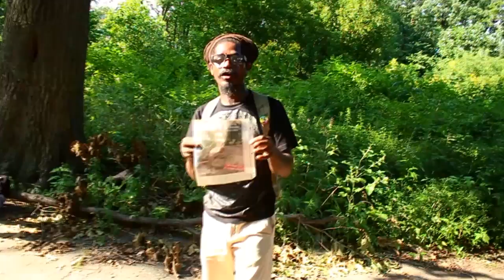Rastaman refix Ily Culcha feat. Isaac Faith